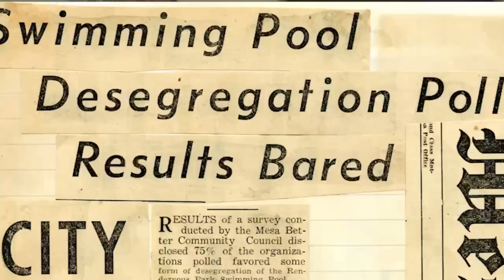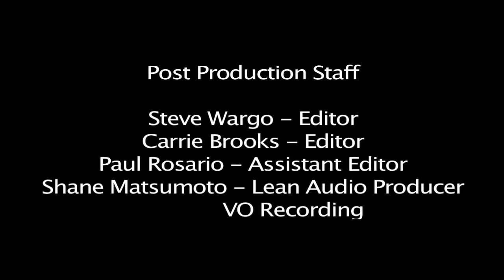North Town Trailer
Through personal testimonies and historical exploration, 'North Town” documentary unearths the untold struggles and resilience of Mesa's once-segregated black community, shedding light on the enduring legacy of racism and the quest for equality in America's heartland.